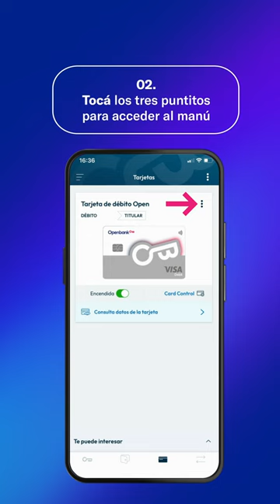Cambiá la clave del cajero desde la app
No necesitás acercarte a ningún lado 💆‍♂️💆Desde Mi Openbank podés chequear, cambiar y actualizar todas tus claves y contraseñas de manera ágil y remota desde donde estés. Te mostramos cómo hacerlo 😉 ☝️